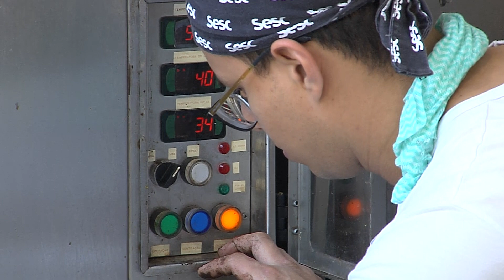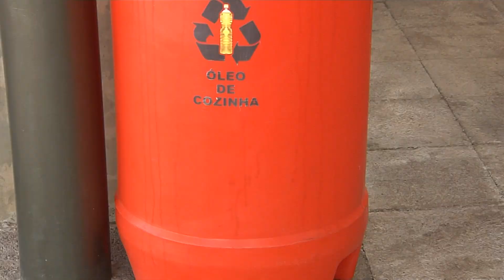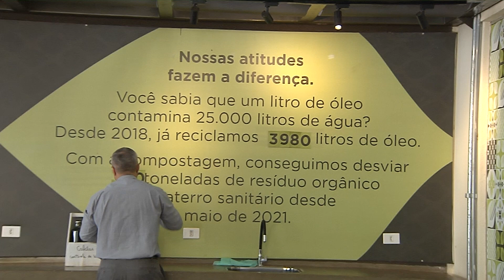Restaurante em Campo Grande-MS adota boas práticas socioambientais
A cada ano nós descartamos um maior volume de lixo, por isso tem sido tão importante aplicar medidas para diminuir o impacto desse descarte no meio ambiente. Nos restaurantes Sesc, na capital de Mato Grosso do Sul, todo resíduo gerado recebe um destino adequado.

Ficha técnica:

Produção e reportagem: Thalita Magalhães
Imagens: Valdecir Shiroma e Paulo César Barros
Edição: Flávio Alves